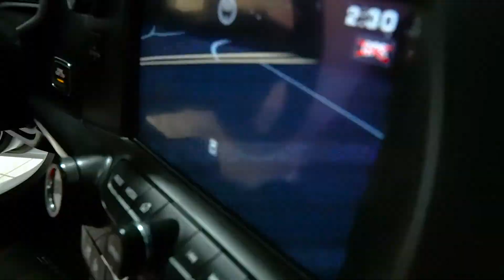P4557 2015 Chevrolet Corvette White